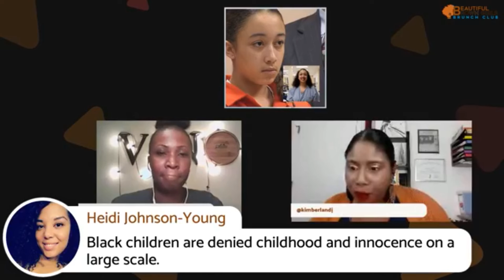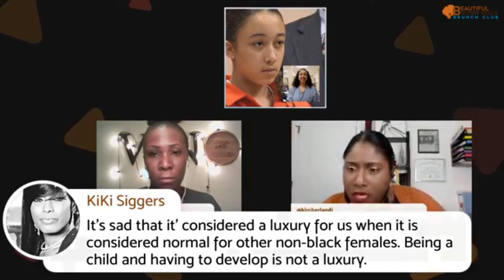BBG TV Girl Talk LIVE - Cyntoia Brown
Beautiful Brown Girls 👑 is here to bring you the tea on the latest topics and trends happening in our community and abroad every other Monday on Facebook Live at 8 pm EST.

Pull up a chair, tag your girls, and grab your glass of vino. Let's chat!
All opinions welcome! Leave your discussion topics in the comments! Let's talk about it!

to set your reminders!